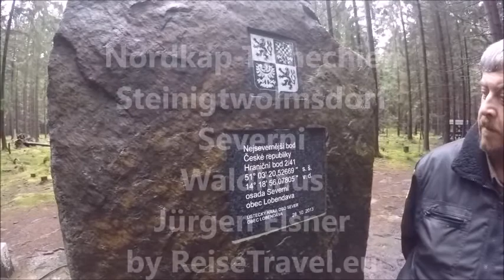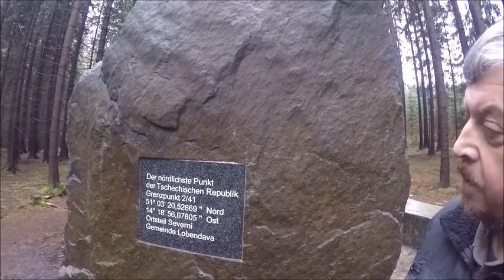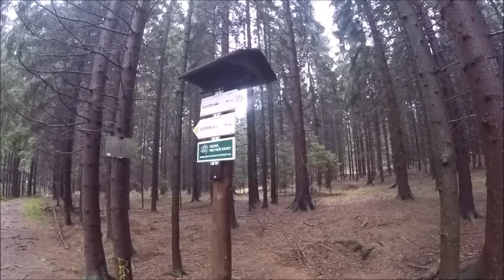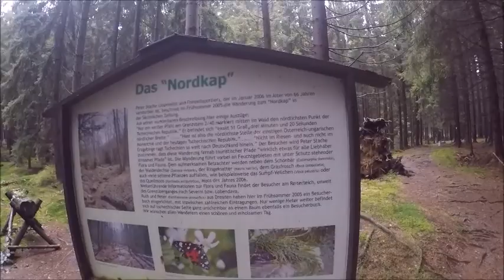Nordkap Tschechien, Steinigtwolmsdorf, Severni, Neustadt Sachsen, Waldhaus, Hohwald, Jürgen Elsner,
Nordkap Tschechien. Am deutsch-tschechischen Grenzstein Nummer 2/40 befindet sich der nördlichste Punkt Tschechiens. Einsam, mitten im Wald und dennoch einen Besuch wert,